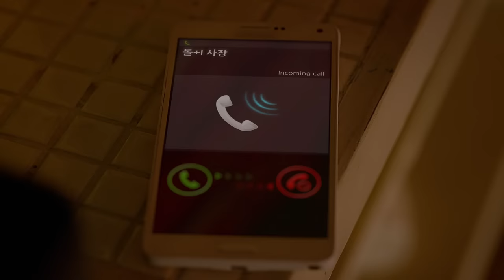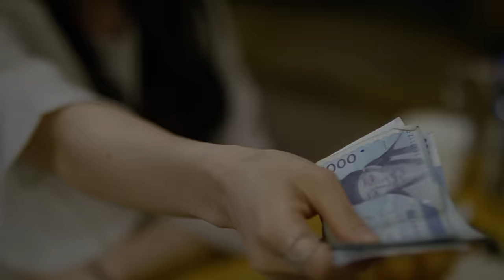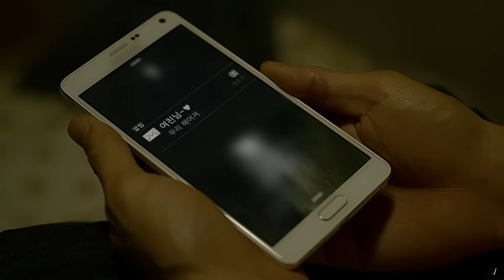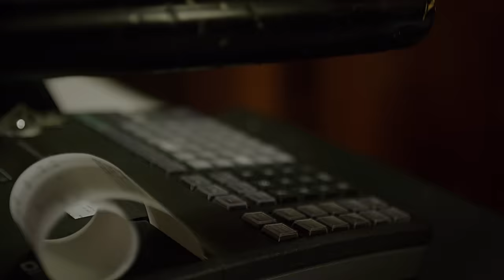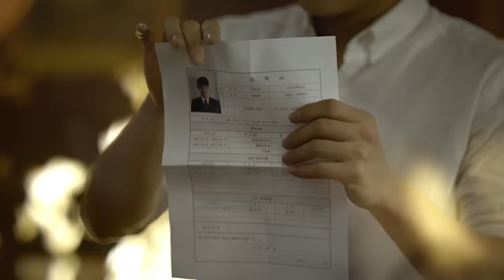[MV] Drug Restaurant(드럭 레스토랑) _ Mistake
In hopes of becoming a healing escape route for everyone worn out by the society... In hopes of becoming remedies that work better than the ones served at pharmacies... And in hopes of becoming a real team rather than a band led by one lead man, JJY BAND has changed its name to Drug Restaurant.
While the first album and track by JJY BAND "OMG" released last year had a heavy, hard-rock vibe to it, Drug Restaurant's first new single album will feature more synth sounds, though still based on the same garage feel. With a more sophisticated and edgy electronic sound in the mix, Drug Restaurant's latest track is upbeat and easy to listen to. All members of the band participated in composing, wording, and performing the song, sharing with the listeners their personal stories and feelings.

私たちの音楽が社会に疲れた人々のための‘癒し’と‘脱出’になるように。薬局の薬よりももっと快適な処方のために。そして、たった一人、フロントマン中心のチームではなく、バンド全体のために‘チョン・ジュニョンバンド’から‘Drug Restaurant(ドラッグレストラン)’にバンド名を変えた。
昨年リリースしたチョン・ジュニョンバンドの1stアルバム『逸脱茶飯事』は、厚いハードロック的な要素があったが、Drug Restaurantとしてリリースする今回の1stシングルアルバムは、同じガレージサウンドをベースにシンセ的な要素をさらに浮き彫りにした。より洗練されたシャープなエレクトロニックサウンドを取り入れることで、より楽しく簡単にリスナーに近付くことができるように努力し、メンバー全員が作詞・作曲・演奏に参加、メンバーたちの話を多様に表現した

우리의 음악이 사회에 찌든 사람들을 위한 '치유'와 '탈출'이 되길 바라며. 약국의 약보다 더 쾌적한 처방을 위해. 그리고 단 한 사람, 프론트맨 중심의 팀이 아닌 밴드 전체를 위해 정준영 밴드에서 'Drug Restaurant(드럭 레스토랑)'로 밴드명을 변경했다.

지난해 발매한 정준영 밴드 1집 ‘일탈다반사’는 두터운 하드록적인 요소가 있었다면, Drug Restaurant로서 발매하는 이번 첫 싱글 앨범은 동일한 개러지 사운드를 기반으로 신스적인 요소를 더욱 부각시켰다. 보다 세련되고 날카로운 일렉트로닉 사운드를 넣음으로써 더욱 신나고 쉽게 대중들에게 다가갈 수 있도록 노력했으며, 전 멤버가 직접 작사, 작곡, 연주에 참여하며 멤버들의 이야기를 다양하게 풀어냈다.